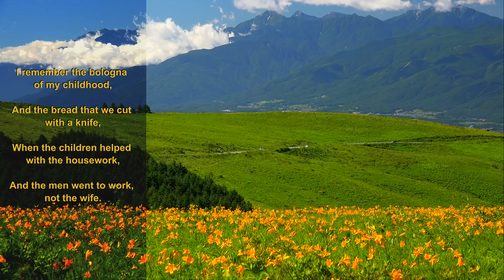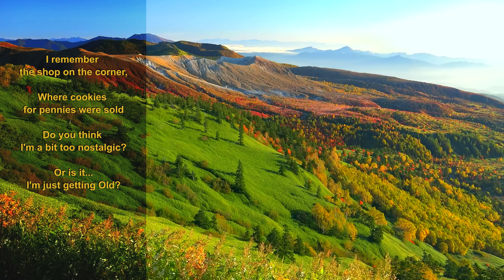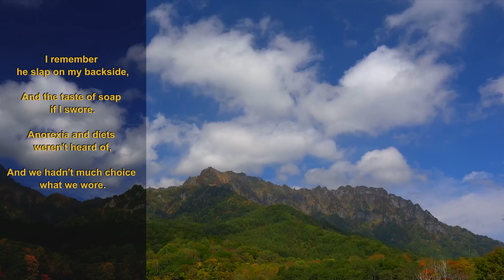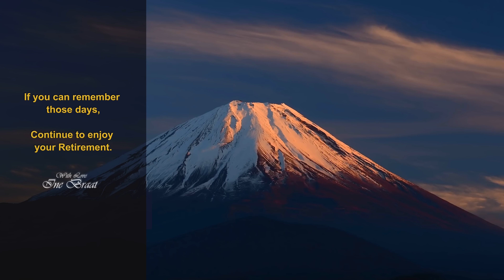POEM: Those were the Days - Letting Go by James Dooley 4K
►View this video in 4K select "Original" in the resolution menu.

►POEM: "Those were the Days" - Letting Go by James Dooley
POEM to which many SENIORS can RELATE.
"Those were the days", and the good times, when you were young.
And there are still good times, when you are 'not so young...

►Author, Unknown: "Those were the Days"

I remember the bologna of my childhood,
And the bread that we cut with a knife,
When the children helped with the housework,
And the men went to work, not the wife.

The cheese never needed a fridge,
And the bread was so crusty and hot,
The children were seldom unhappy,
And the wife was content with her lot.

I remember the milk from the bottle,
With the yummy cream on the top,
Our dinner came hot from the oven,
And not from a freezer; or shop.

The kids were a lot more contented,
They didn't need money for kicks,
Just a game with their friends in the road,
And sometimes the Saturday flicks.

I remember the shop on the corner,
Where cookies for pennies were sold
Do you think I'm a bit too nostalgic?
Or is it...I'm just getting Old?

Bathing was done in a wash tub,
With plenty of rich foamy suds,
But the ironing seemed never ending
As Mama pressed everyone's 'duds'.

I remember the slap on my backside,
And the taste of soap if I swore.
Anorexia and diets weren't heard of,
And we hadn't much choice what we wore.

Do you think that bruised our ego?
Or our initiative was destroyed?
We ate what was put on the table,
And I think life was better enjoyed.

If you can remember those days,
Continue to enjoy your Retirement.

►Auteur onbekend: "Those were the Days"

Ik herinner me de "bologna" van mijn jeugd,
En het brood dat we sneden met een mes,
Toen de kinderen hielpen met het huishouden,
En de mannen gingen naar het werk, niet de vrouw.

De kaas lag nooit in een koelkast,
En het brood was zo knapperig en heet,
De kinderen waren zelden ongelukkig,
En de vrouw was tevreden met haar lot.

Ik herinner me de melk uit een fles,
Met de lekkere room bovenop,
Ons avondeten kwam warm uit de oven,
En niet uit een vriezer; of uit een winkel.

De kinderen waren veel tevredener,
Ze hadden geen geld nodig voor plezier,
Gewoon spelen met hun vrienden op straat,
En soms zelfs een hele zaterdag door.

Ik herinner me de winkel om de hoek,
Waar koekjes voor een paar centen werden verkocht
Denk je dat ik een beetje te nostalgisch ben?
Of is het...dat ik oud word?

Het baden gebeurde in een waskuip,
Met rijk schuimend schuim,
Maar het strijken leek nooit te eindigen
Terwijl Mama ieders 'vodden' glad streek.

Ik herinner me de klap op mijn achterste,
En de smaak van zeep als ik vloekte.
Anorexia en diëten waren onbekend,
En we hadden niet veel keus wat we aan hadden.

Denk je dat het ons ego geschaad heeft?
Of onze eigenwaarde verlaagd?
We aten wat er op tafel was gezet,
En ik denk dat er in het leven meer werd genoten.

Als je die dagen kunt herinneren,
Blijf genieten van je pensioen.

Auteur onbekend.